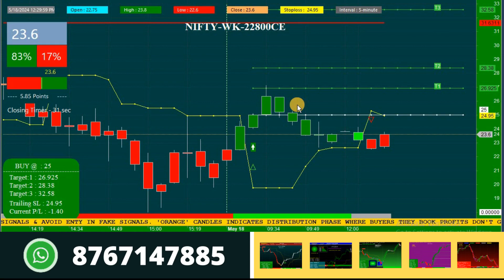Nifty Option Buy Sell Signal Software Best Intraday Strategy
In this video you can see perfect entry and exit signal in our advance option intraday strategy that generated on special trading session day i.e. 18th May conducted by NSE BSE.
Its the most sure shot nifty buy sell signal software option trading strategy for intraday option traders.

Play List

Thanks